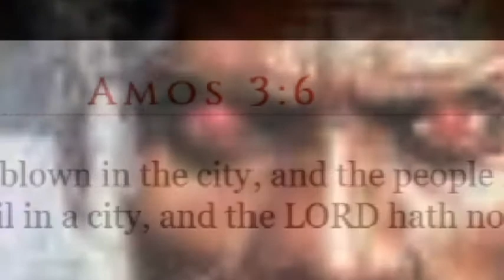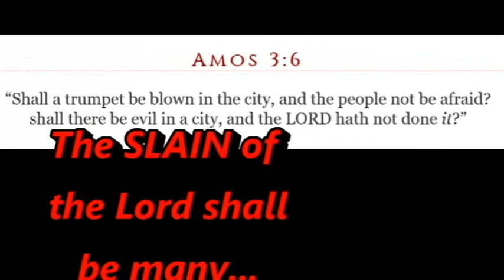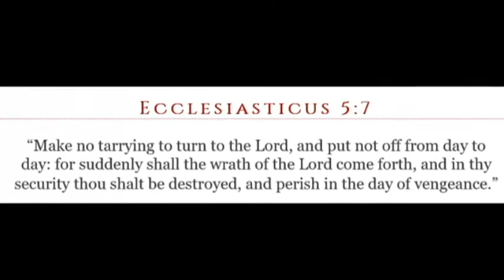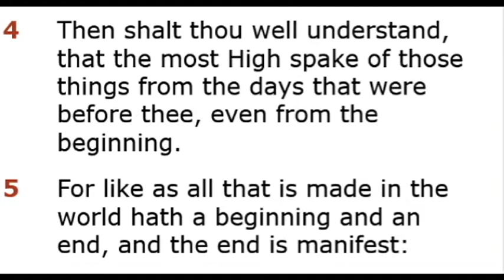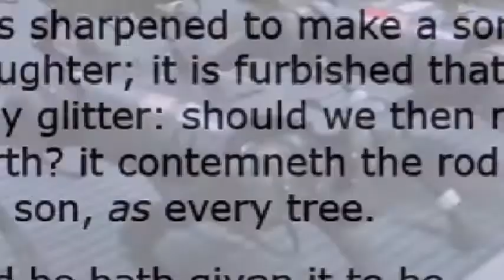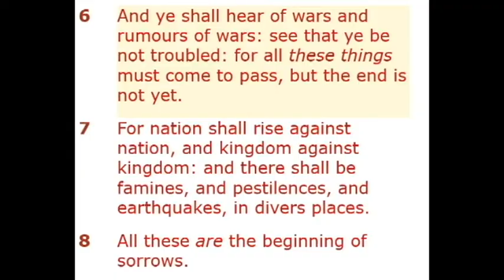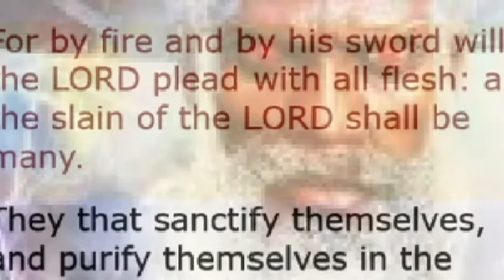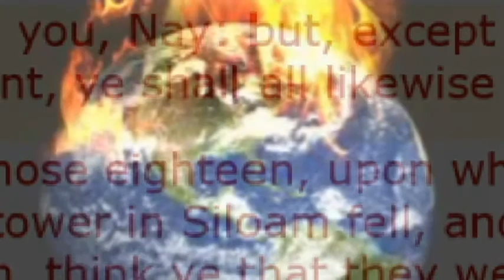The SLAIN of the Lord shall be many...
REPENT YE! why must ye die?